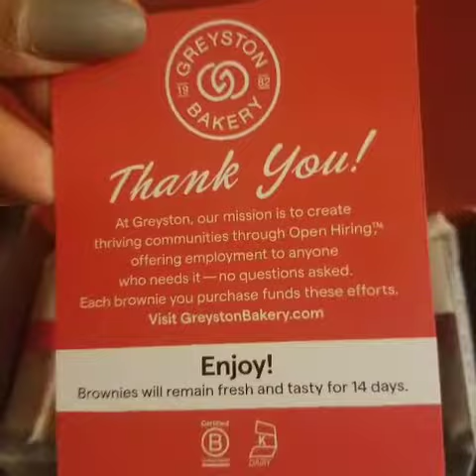Trying out Greyston bakery vegan brownies!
These vegan brownies are very tasty! Make sure you visit their Instagram page @greystonbakery .

And don't forget to shop 🛍📦 my website Thefashioncastle.bigcartel.com!